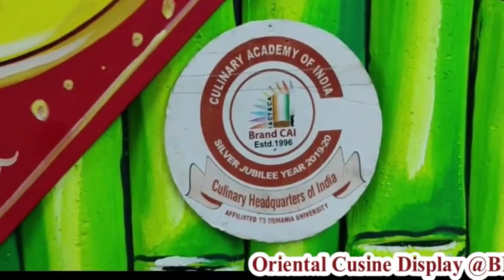Oriental Cusine Dispaly @ Brand CAI, Hyderabad